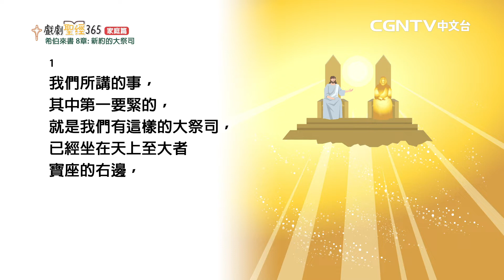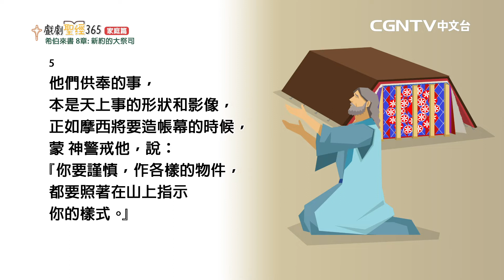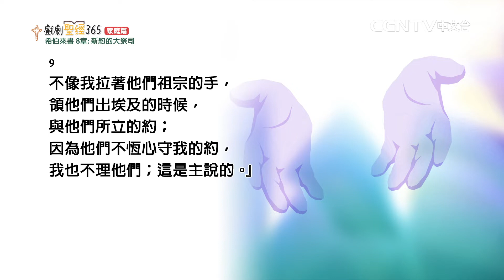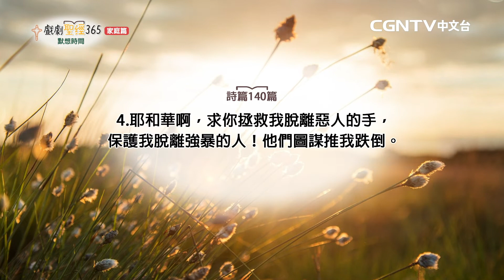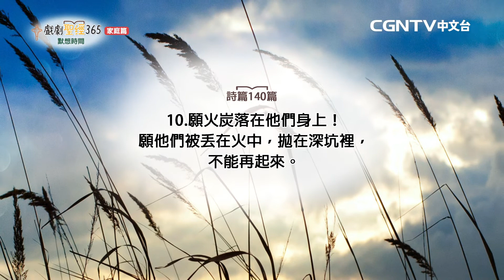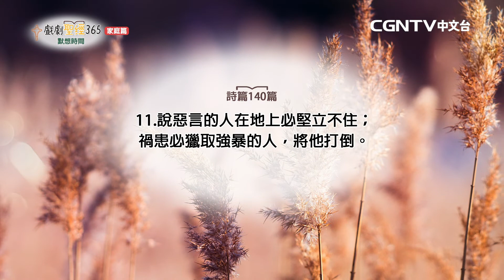【戲劇聖經365-家庭篇】（繁）第25週-週間家庭禮拜-第6天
希伯來書8章

奉獻帳號：
銀行：國泰世華銀行(013)華江分行
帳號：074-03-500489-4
戶名：社團法人中華基環球福音網協會